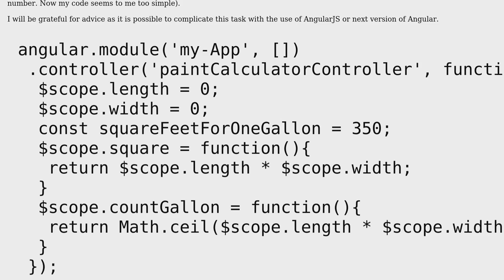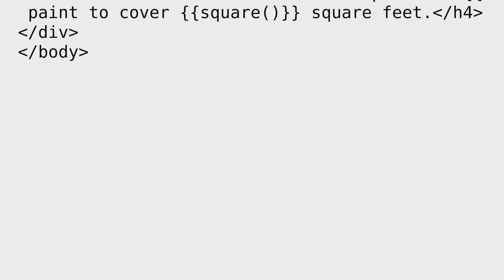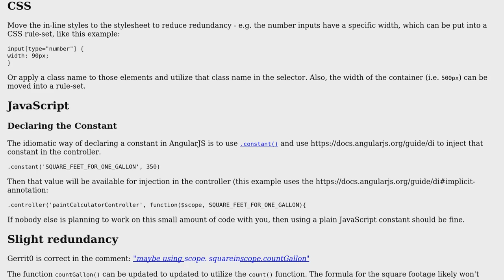Code Review: A simple AngularJS application for counting the number of gallons of paint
With thanks & praise to God, and with thanks to the many people who have made this project possible! | Content (except music & images) licensed under CC BY-SA | Music | Images & others | With thanks to user SAM OnELA user Kate Herasimenak and the Stack Exchange Network Trademarks are property of their respective owners. You are responsible for your own actions.